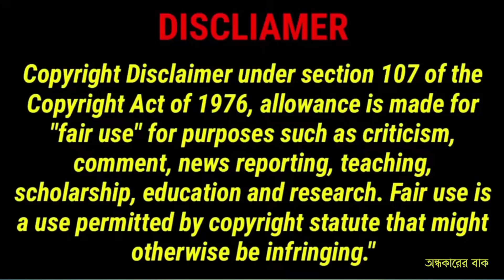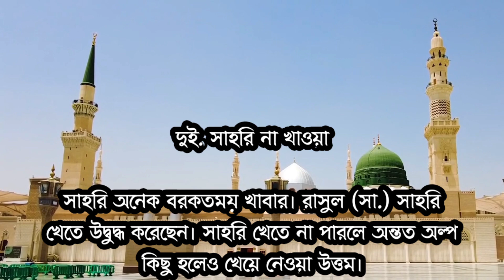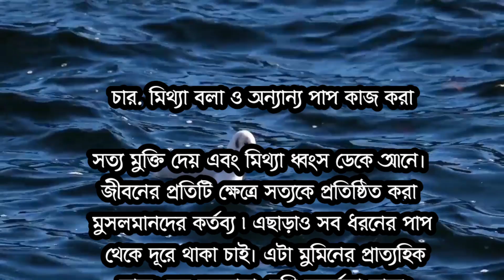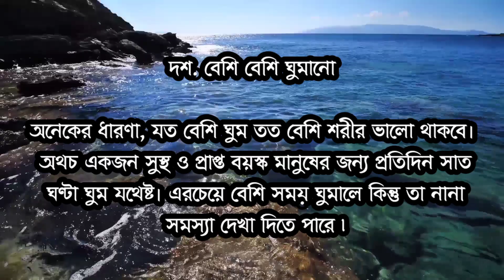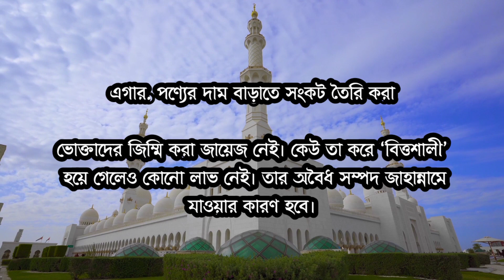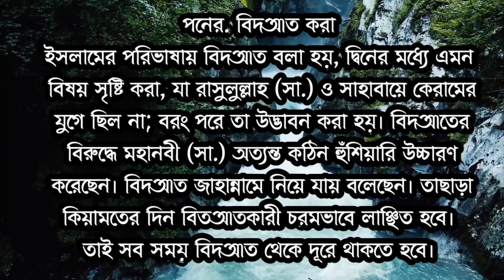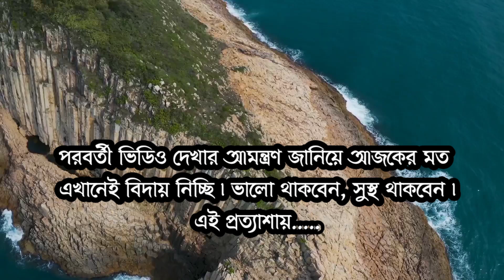পবিত্র রমজানে যেসব কাজ করণীয় ও বর্জনীয় | রমজানে যেসব কাজ করবেন না ! | অন্ধকারের বাক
রমজান বছরের শ্রেষ্ঠ মাস। এই মাস মুসলিম উম্মাহর প্রতি আল্লাহর বিশেষ নিয়ামত ও অনুকম্পা। রমজানে অত্যধিক নেক আমল ও জিকির-আজকার করা উচিত। এতে বিপুল পরিমাণে সওয়াব লাভ হবে।

তবে রমজান মাসের ফজিলত হাসিল করার জন্য এমন কিছু কাজ রয়েছে, যা থেকে বিরত থাকা দরকার। এখানে  কিছু বিষয়ের উপর আলোচনা করেছি ৷

Recoding device:
GameNote pro